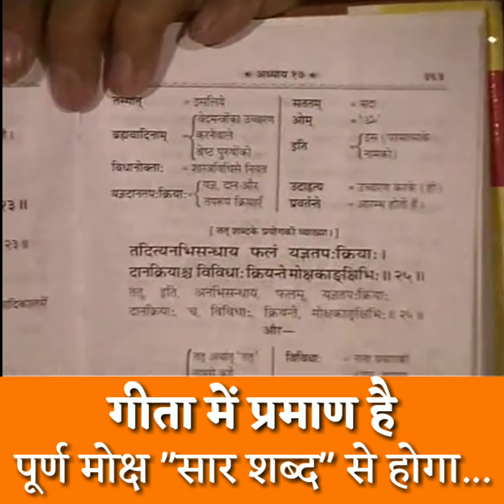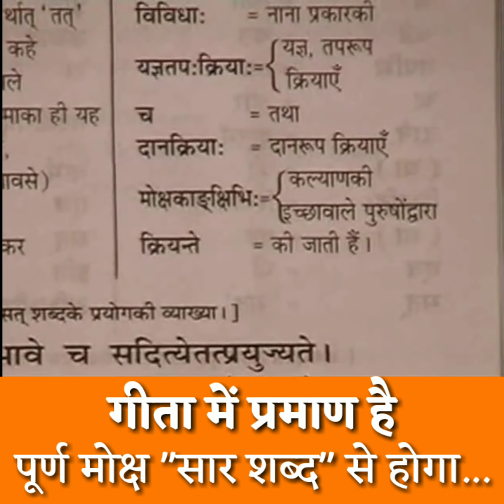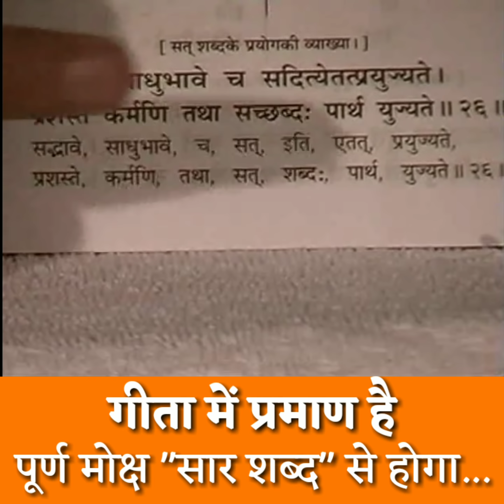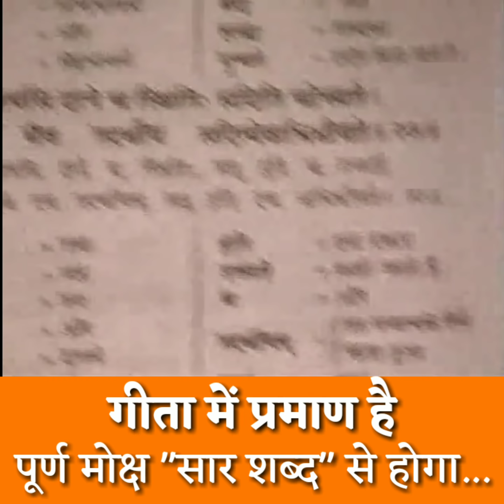सार शब्द सार नाम से ही पूर्ण मोक्ष संभव है || Guru is god || sant Rampal ji old satsang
परमात्मा / रब्ब / गॉड /खुदा / अल्लाह है जिसने हमें और सारी सृष्टि ( कायनात) को बनाया उस समर्थ परमात्मा का क्या नाम है वो कहां रहता है और किन महापुरुषों को प्राप्त हुआ उन्होंने क्या साधना कि थी। ये सब वास्तविक जानकारी संत रामपाल जी महाराज जी ने सतग्रंथो के आधार पर बताया है

पवित्र शास्त्रों पर आधारित संत रामपाल जी महाराज जी के  प्रवचनों का संग्रह धार्मिक पुस्तक ज्ञान गंगा , जीने की राह, अंध श्रद्धा भक्ति खतरा ए जान, गीता तेरा ज्ञान अमृत या भक्ति से भगवान तक, "FREE" मंगवाए

Jagatguru tatvadarshi
Jagatgururampalji
Satsang live
Spiritual leader Sant Rampal ji
Sant Rampal ji as dass
satguru rampal ki maharaj ke satsang
Satlok Ashram 001
SatlokAshram